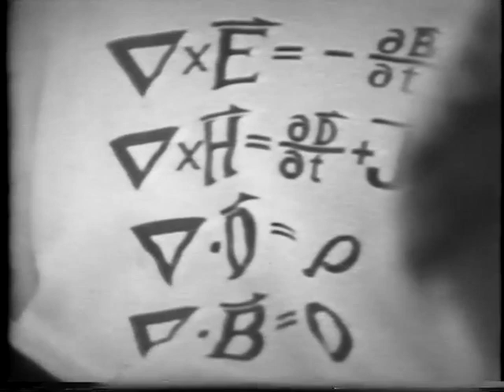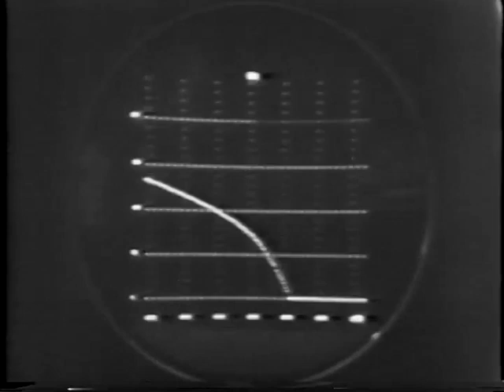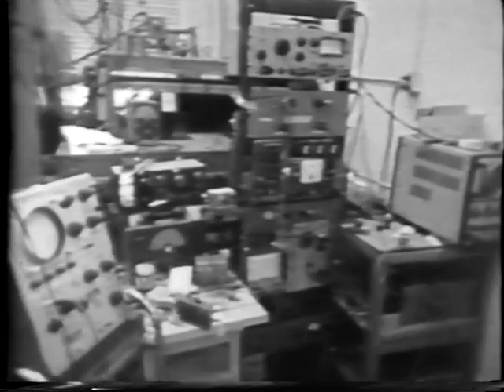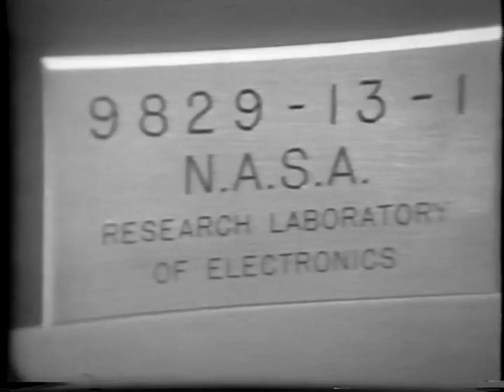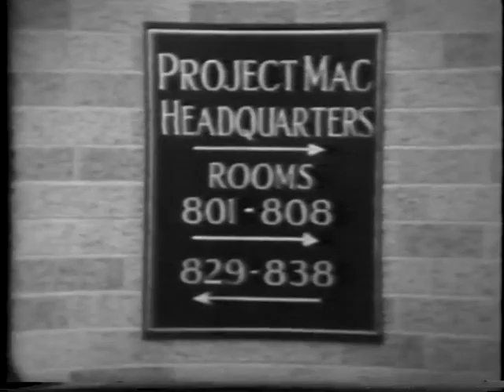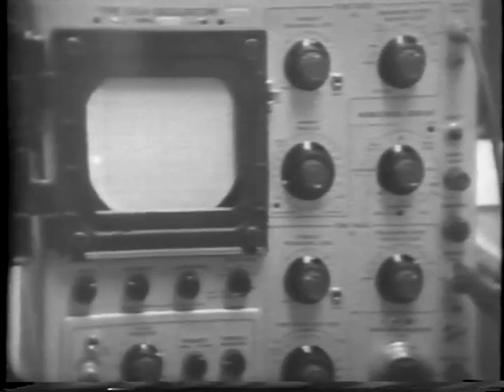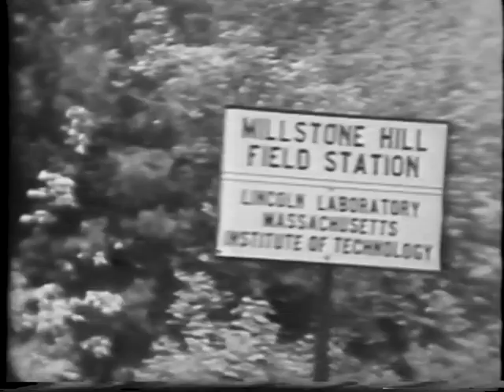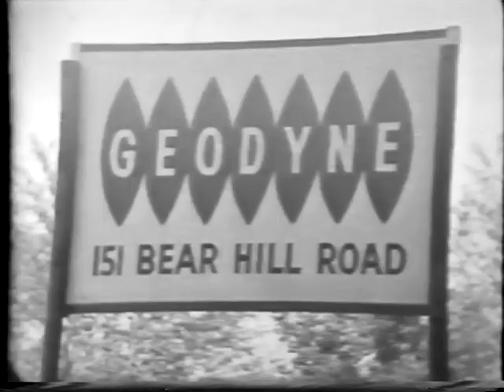HOW TO BE FIRST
Portrait of Massachusetts Institute of Technology  1964